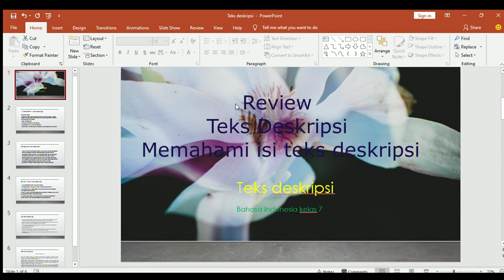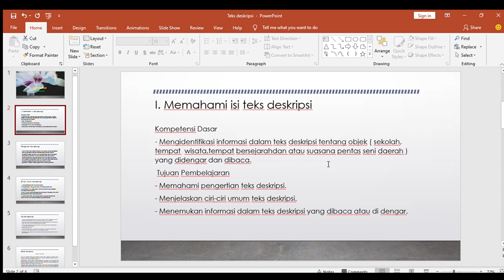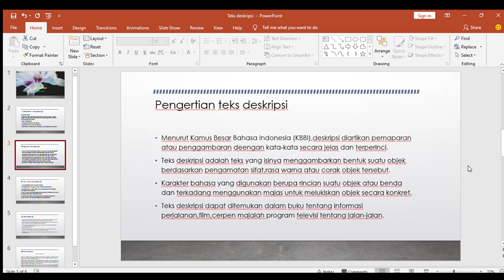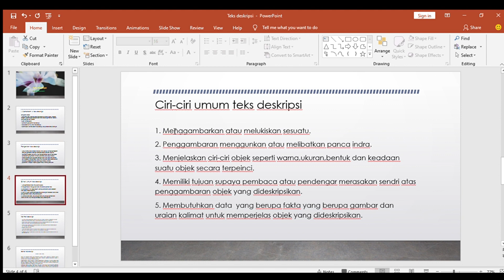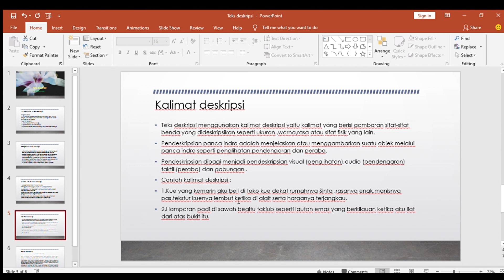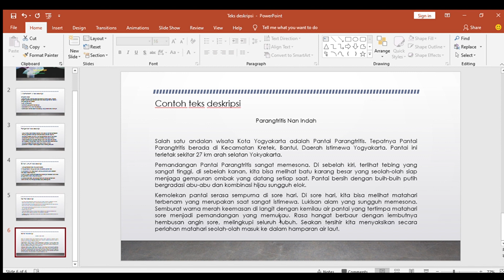Memahami isi teks deskripsi || Teks Deskripsi Bahasa Indonesia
The AR 14 official channel